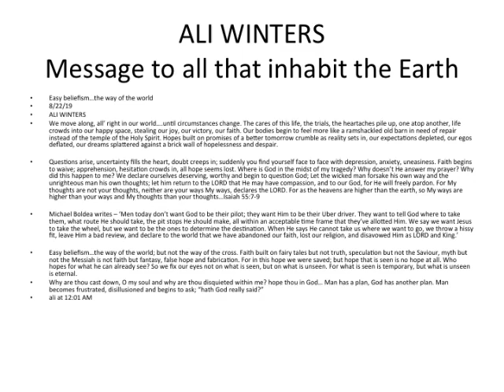Easy beliefism…the way of the world – Ali Winters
Easy beliefism…the way of the world
8/22/19
ALI WINTERS
We move along, all’ right in our world….until circumstances change. The cares of this life, the trials, the heartaches pile up, one atop another, life crowds into our happy space, stealing our joy, our victory, our faith. Our bodies begin to feel more like a ramshackled old barn in need of repair instead of the temple of the Holy Spirit. Hopes built on promises of a better tomorrow crumble as reality sets in, our expectations depleted, our egos deflated, our dreams splattered against a brick wall of hopelessness and despair.

Questions arise, uncertainty fills the heart, doubt creeps in; suddenly you find yourself face to face with depression, anxiety, uneasiness. Faith begins to waive; apprehension, hesitation crowds in, all hope seems lost. Where is God in the midst of my tragedy? Why doesn’t He answer my prayer? Why did this happen to me? We declare ourselves deserving, worthy and begin to question God; Let the wicked man forsake his own way and the unrighteous man his own thoughts; let him return to the LORD that He may have compassion, and to our God, for He will freely pardon. For My thoughts are not your thoughts, neither are your ways My ways, declares the LORD. For as the heavens are higher than the earth, so My ways are higher than your ways and My thoughts than your thoughts…Isaiah 55:7-9

Michael Boldea writes – ‘Men today don’t want God to be their pilot; they want Him to be their Uber driver. They want to tell God where to take them, what route He should take, the pit stops He should make, all within an acceptable time frame that they’ve allotted Him. We say we want Jesus to take the wheel, but we want to be the ones to determine the destination. When He says He cannot take us where we want to go, we throw a hissy fit, leave Him a bad review, and declare to the world that we have abandoned our faith, lost our religion, and disavowed Him as LORD and King.’

Easy beliefism…the way of the world; but not the way of the cross. Faith built on fairy tales but not truth, speculation but not the Saviour, myth but not the Messiah is not faith but fantasy, false hope and fabrication. For in this hope we were saved; but hope that is seen is no hope at all. Who hopes for what he can already see? So we fix our eyes not on what is seen, but on what is unseen. For what is seen is temporary, but what is unseen is eternal.
Why are thou cast down, O my soul and why are thou disquieted within me? hope thou in God… Man has a plan, God has another plan. Man becomes frustrated, disillusioned and begins to ask; “hath God really said?”
ali at 12:01 AM